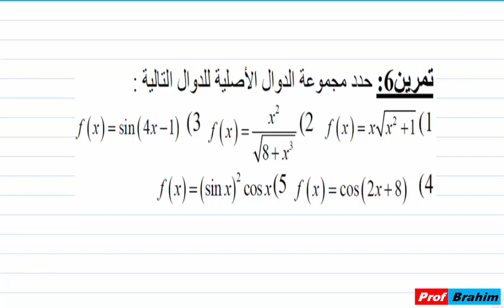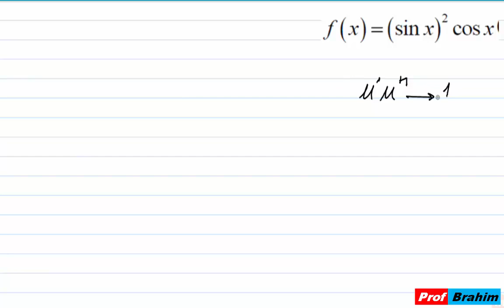التانية باك| الدوال الاصلية| تمرين06